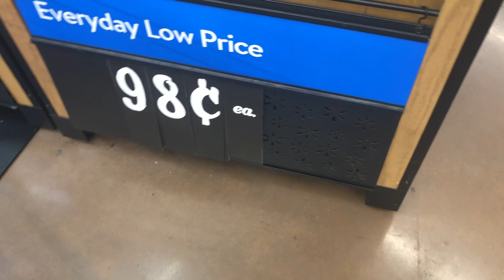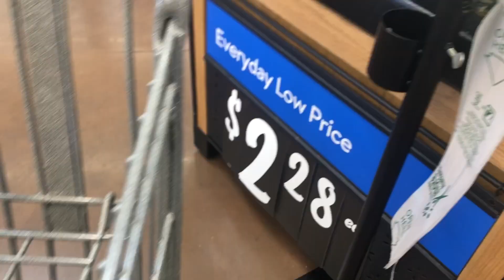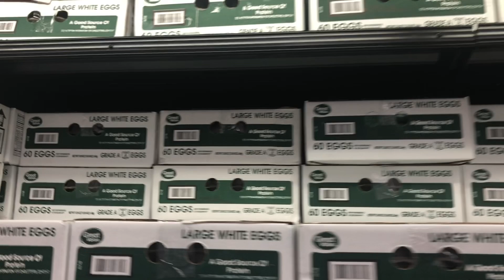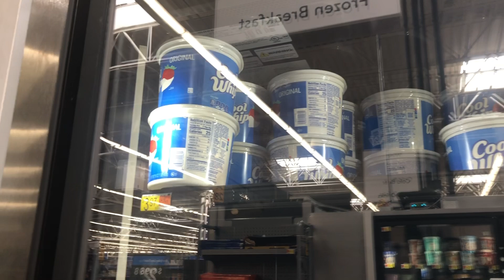Preparando el desayuno 🥞 y la comida 🥘 mi esposo le muestra un poco de su trabajo 💪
Muchas gracias aquí les comparto el trabajo que mi esposo ase aquí en estados unidos esperando que les guste muchas gracias a todos por su Apollo bendiciones para cada uno donde quiera que se encuentren 🙋🏻‍♀️🙏🏻🙏🏻🤗